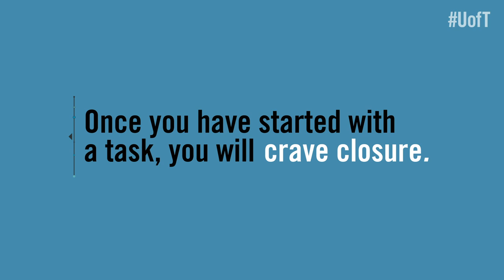3 Ways to Minimize Procrastinating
Leaving tasks until the last minute? ⏰ Here's 3 ways you can minimize procrastination based on the psychology of learning from UTSC professor Steve Joordens and UofT student Nick Khabaz.